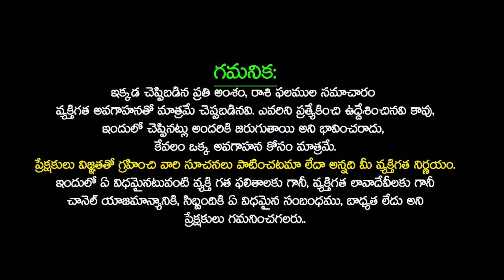మాఘ పౌర్ణమి వరకు మీన రాశి వారికి అనుకోని మార్పులు | Meena Rashi Phalalu February 2024 SudarshanamTv